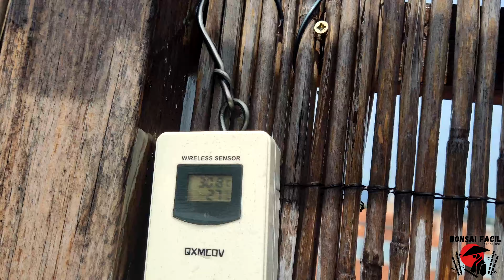Actualizo y regamos todo!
Unete! Hay wasap y sorteos!